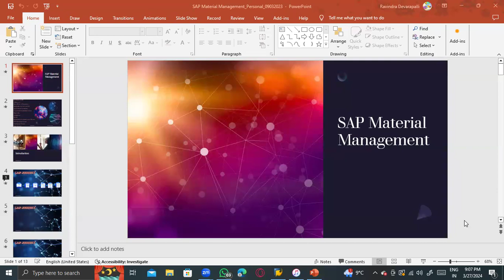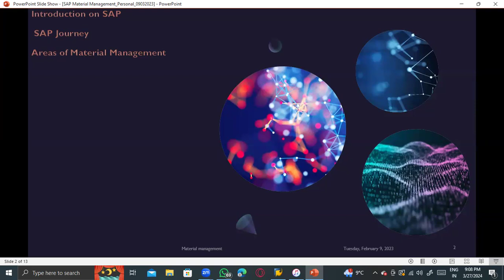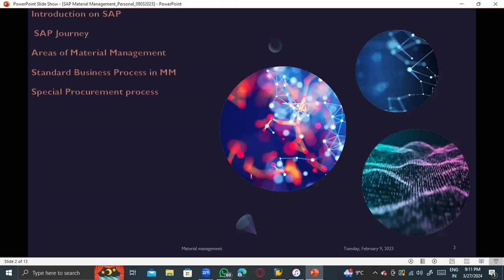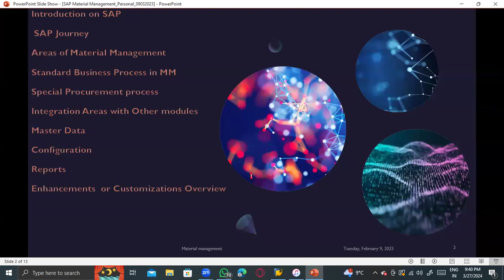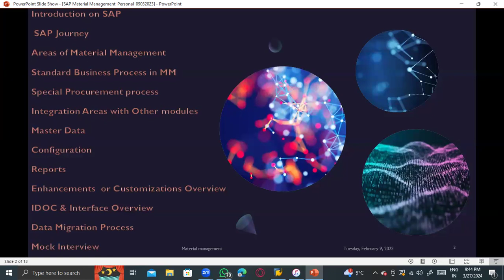Self learning SAP MM Class videos from RD_28032024_new batch